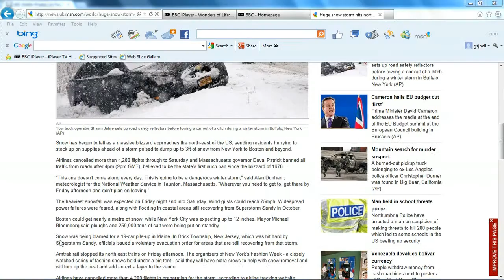Sturm lvl 54